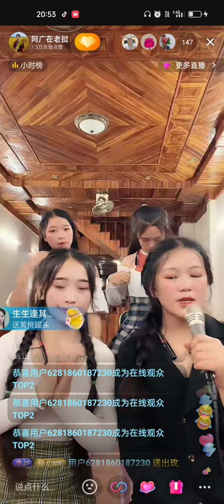老挝陈教授5🈷8日直播 3，茶妹，小西，吉雅，美亚，青春艳丽，歌舞走秀